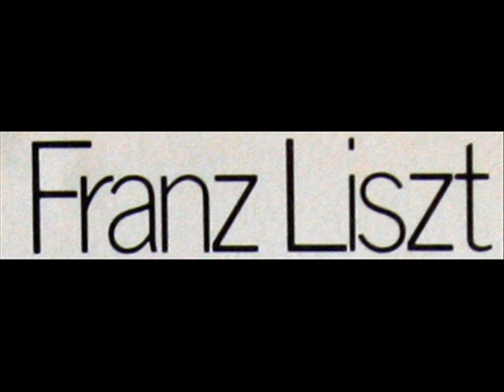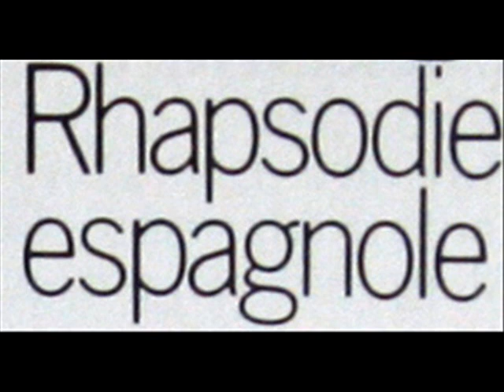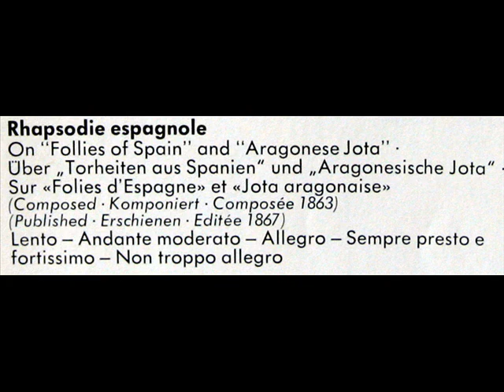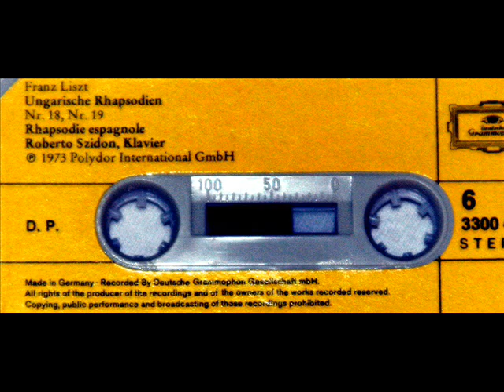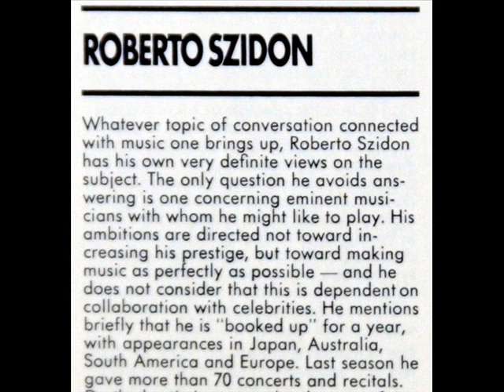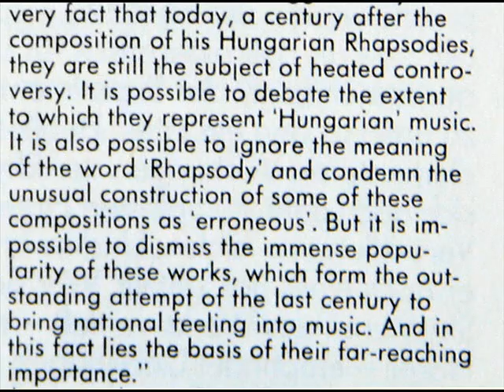Liszt / Roberto Szidon, 1973: Rhapsodie Espagnole (On "Follies of Spain" & "Aragonese Jota")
In this 1973 recording, thirty-two year old Brazilian pianist Roberto Szidon performs the Rhapsodie Espagnole (On "Follies of Spain" & "Aragonese Jota") by Franz Liszt.  From a collection of cassettes that I purchased in the mid-1970s, issued on the Deutsche Grammophon label.

Last year I had uploaded this work in two segments, but am now pleased to be able to share it in its entirety.
"David Hertzberg"